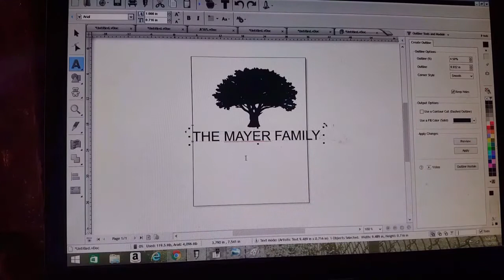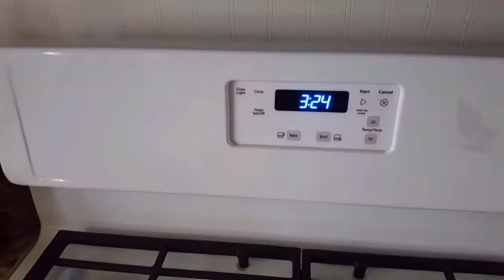Sandblast engraving natural stone- entire process Part 1- cutting and applying stencil to rock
Anchor sandblasting mask cut with US Cutter plotter.
here is how I engrave custom rocks, the program is vinyl master. the glue (2 part water/ 1 part glue) helps smooth the rocks porous surface

sandblast stencil